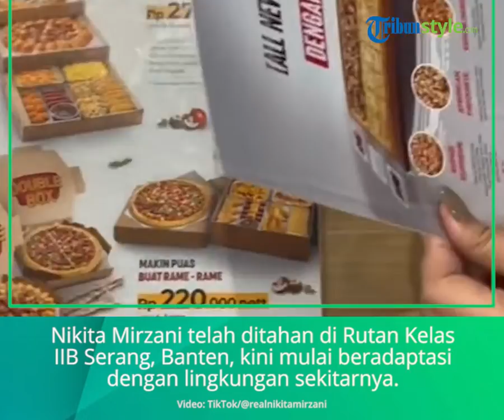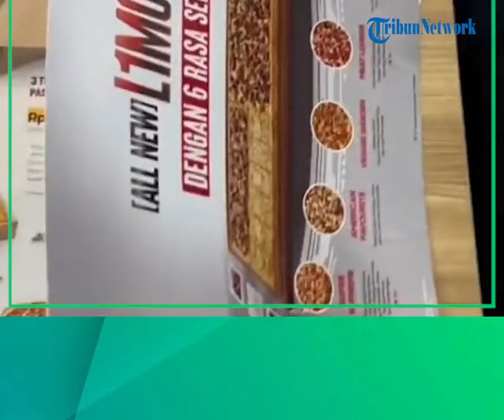Rogoh Kocek hingga Rp10 Juta, Nikita Mirzani Pesan Pizza Untuk Semua Penghuni Sel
TRIBUN-VIDEO.COM  – Nikita Mirzani yang  telah ditahan di Rutan Kelas IIB Serang, Banten, kini sepertinya telah mulai bisa beradaptasi dengan lingkungan sekitarnya.

Dibalik kesusahannya ia pun masih menyempatkan diri untuk berbagi kebahagiaan bersama dengan penghuni lainnya di tahanan.